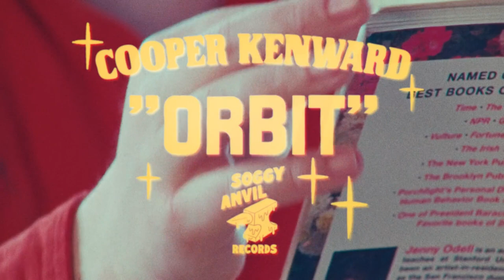Cooper Kenward - Orbit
Dancer - Laura Arbios
Cooper - Cooper

Directing/Editing - Cooper Kenward
DP - Eddie W. Swanson
Gaffer - Loren Henley
Color - Jack Tashdjian

Thank you Walt's Bar, Toni, Soggy Anvil, and Natalie Warner